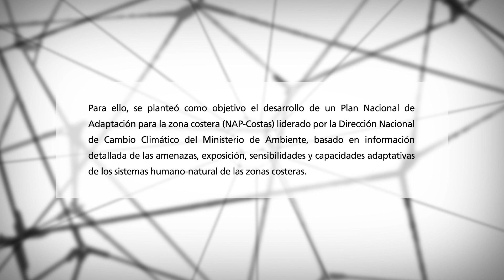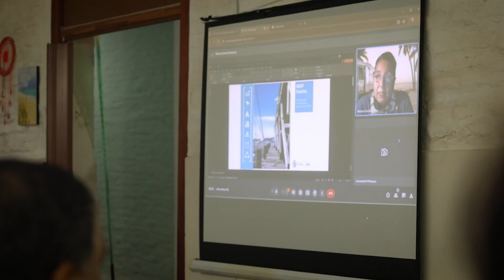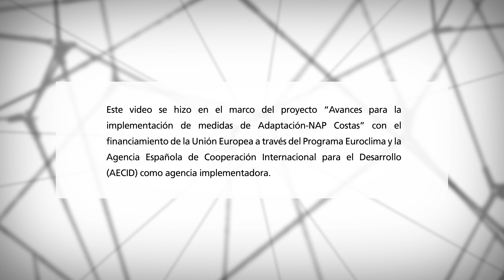Plan Nacional de Adaptación para la zona costera (NAP-Costas) en 6 sitios piloto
A través de la formulación de la Política Nacional de Cambio Climático, Uruguay asumió la urgencia de establecer acciones de adaptación costera.

Para ello, se planteó como objetivo el desarrollo de un Plan Nacional de Adaptación para la zona costera (NAP-Costas) liderado por la Dirección Nacional de Cambio Climático del Ministerio de Ambiente, basado en información detallada de las amenazas, exposición, sensibilidades y capacidades adaptativas de los sistemas humano-natural de las zonas costeras.

En esta etapa del proyecto trabajó en los seis departamentos de la zona costera uruguaya en seis sitios piloto: Colonia, Kiyú en San José, Cerro en Montevideo, Atlántida de Canelones, Piriápolis de Maldonado y La Paloma en Rocha. Poner en Gráficos grandes los sitios.

Este video se hizo en el marco del proyecto "Avances para la implementación de medidas de Adaptación-NAP Costas" con el financiamiento de la @Unión Europea a través del Programa Euroclima y la Agencia Española de Cooperación Internacional para el Desarrollo (AECID) como agencia implementadora.
Transcripción